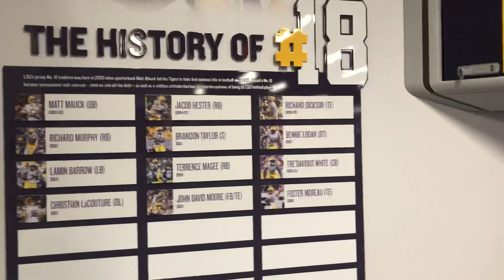LSU’s No. 18 locker